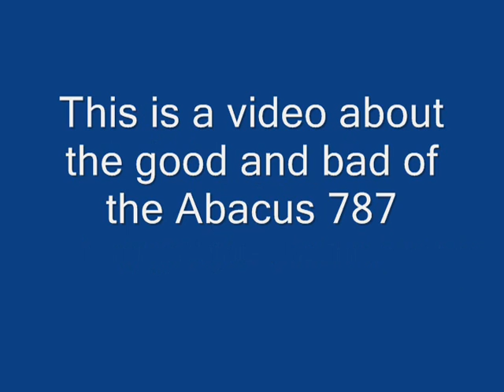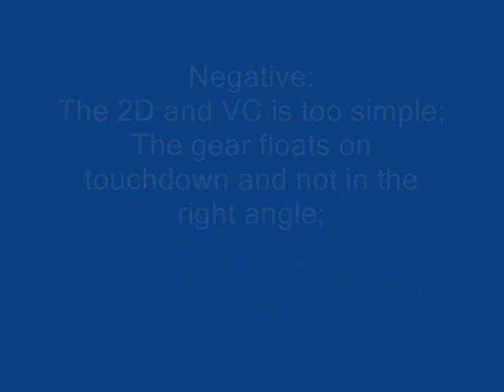Abacus 787 Review